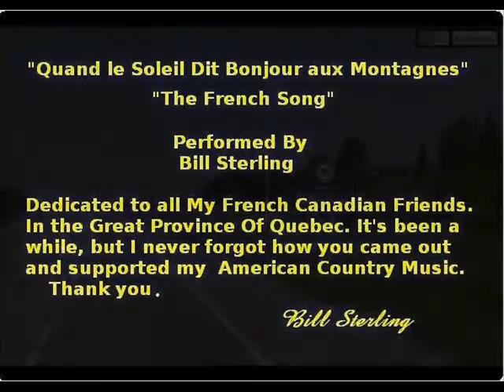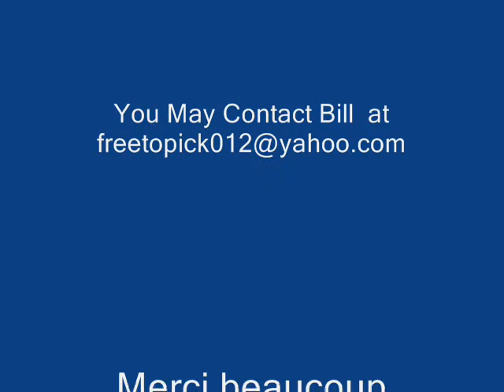"Quand le Soleil Dit Bonjour aux Montagnes"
Back in the 70's I worked the Hotel Circuit in Quebec Canada ..Hal Willis along with a great French Canadian stand up Comedian named Gabriel Begras and I hope I've spelled his name correct, booked me into a number of hotels across the Province of Quebec I learned this song with the Help of a young Lady named Nicole . I had found the Lyric's and she read it to me in French and I copied it down in what she read in what it would sound like in English. I learned it to show my appreciation to the french speaking people that had come out and supported my American Country Music ...I hope you all enjoy it .For entertainment Only.
Bill Sterling